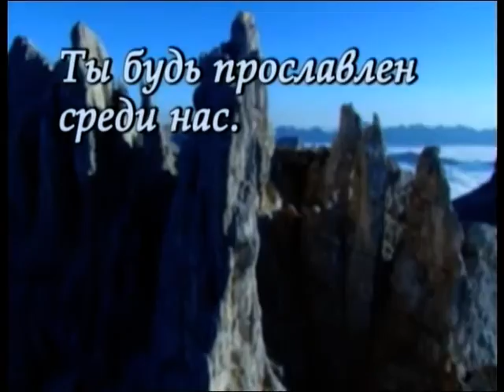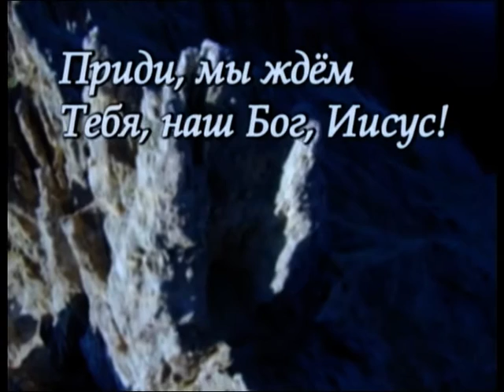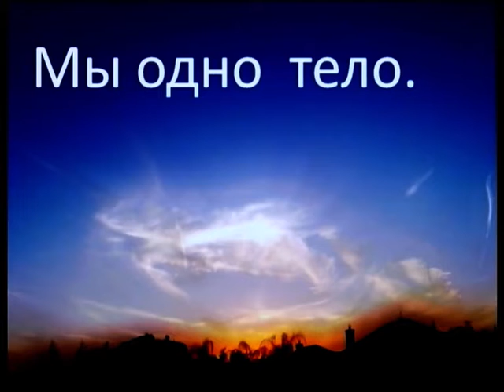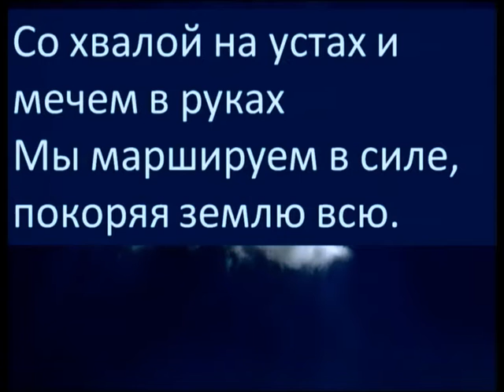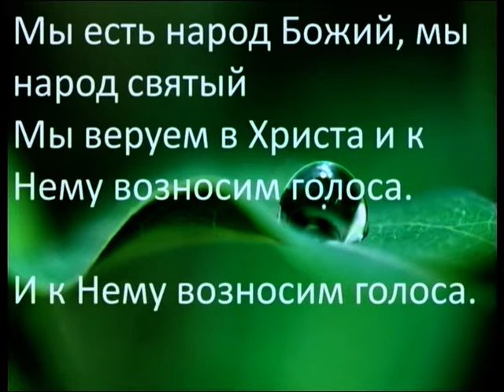Открытие IV конгресса